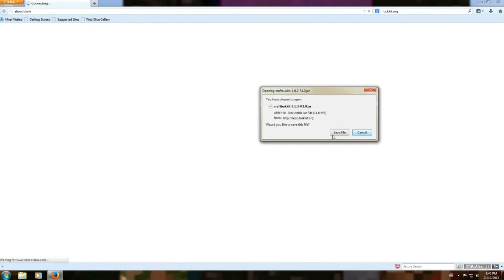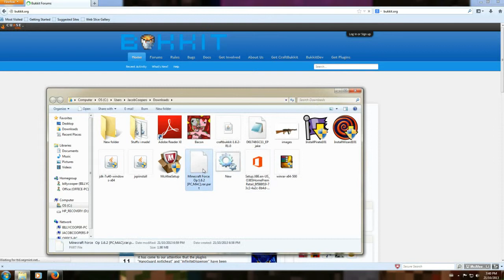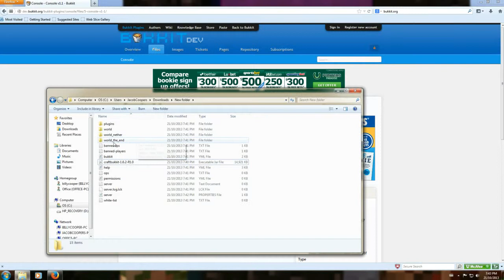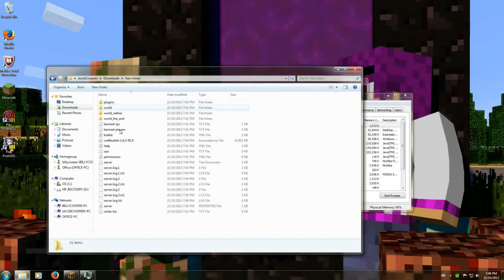How to make a minecraft server with a free console (NO CODING)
This is how you make a minecraft server hope you like it :P